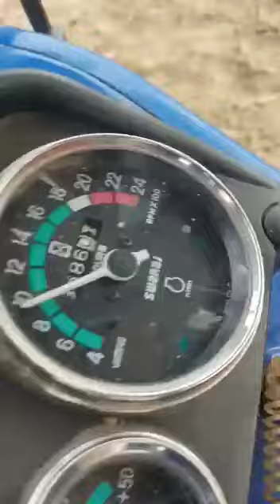Dipak Thresher mufadi thresher